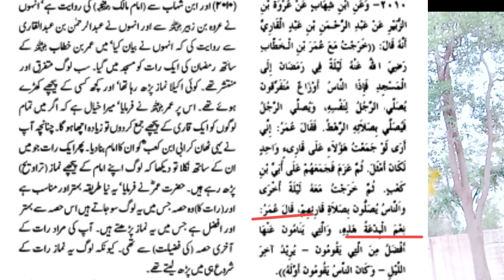Taravih aik biddat hay Baqoul Hazrat Umer Bukhari sharif/shia namaz Tarawih qu ni parhty/mumtaz naqv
Shia kalma biddat Mirza Muhammad Ali ko jawab
فدک کے تمام چور بےنقاب
 Shia hath khol kr namaz Qu parhty hain ?

Tashud main Aliyunwaliyullah part 1
mujtahiddeen or Namaz main Aliyunwaliyullah

videos-tags
saifi media, saifimedia, 2019 ka dhurna, labaik yarasoolallah, dhurna saifi media, dhurna, khadim rizvi, labaik ka dhurna, khadim hussain rizvi hd speech, deen, aya, ya rasol allah, tehreek labbaik, baba ji, ameer ul mujahideen, ameer, paigham e ishaq o mohabbat, ameer almujahideen allama khadim husain rizvi labbaik labbaik labbaik ya rasol allah labbaik, idara tul mustafa, raza saqib mustafai khitabat, allama rizvi dharna data darbar, khadim hussain rizvi dharna faiza abad, allama mufti khadim hussain rizvi 2018 hd khitabat, tlp new speech hd, tlp media, labbaik media, rizvi media official, aya aya deen aya, allma khadim rizvi new khitabat, allama hafiz khadim hussain rizvi official, allama, hafiz, khadim, husain, rizvi., important massage, dr shafiq ameeni, tlp important massage ehtijaaj ki caal jari about asia maluna case dr shafiq ameeni, saifi ali khan new biyan, banned channel abbtakk news